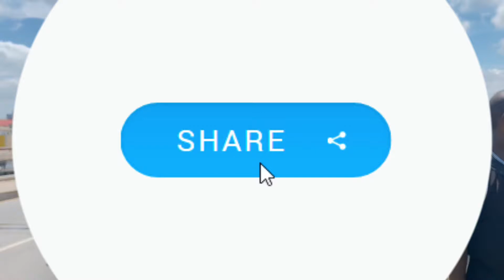This is why this mate Joined the Arise Ghana Demonstration. President Akufo Addo must see this